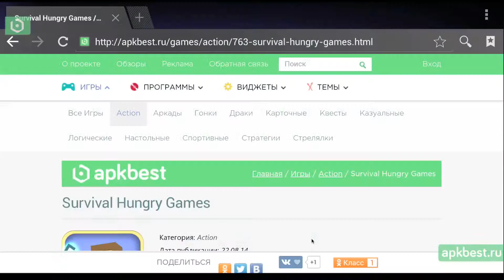Обзор - Survival Hungry Games - для Андроид